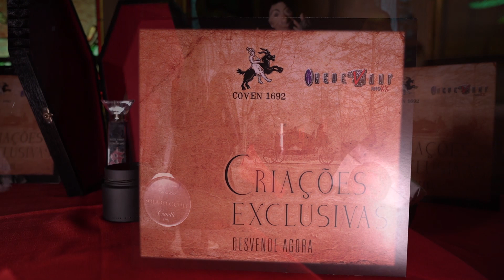LILITH MELANIE NA CARMILLA NOITE DE GALA SOMBRIA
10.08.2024 Carmilla Noite de Gala Sombria: O Baile de Máscaras Veneziano na Mansão Hasbaya! Ingressos Limitados já a venda
E não perca os próximos eventos e novidades:
Desvende a Comunidade Vamp do Brasil há 22 anos em atividade, mais de 600 eventos já realizados e muitos livros e revistas já lançados no Brasil e no Exterior com diversos eventos e uma vasta produção cultural, descubra-nos a partir de